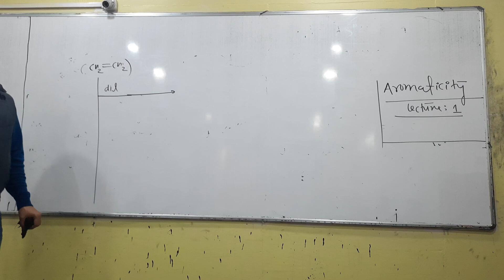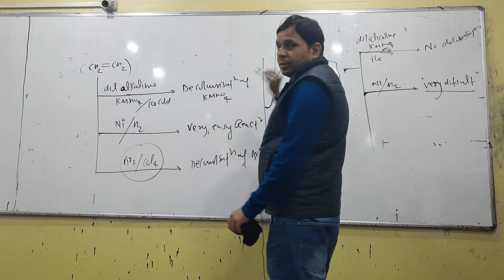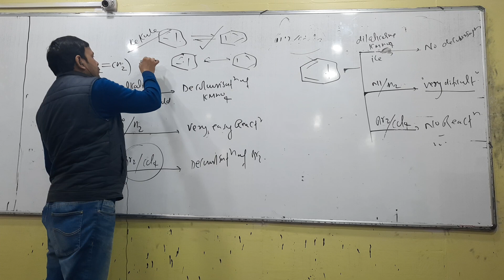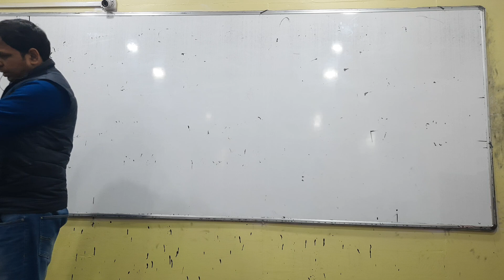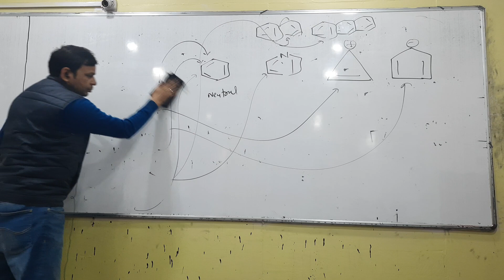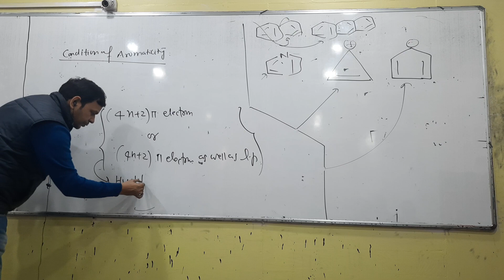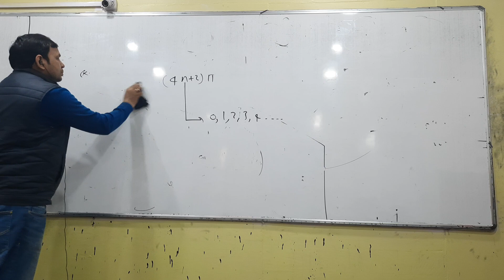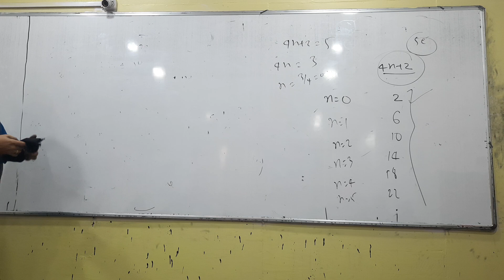AROMATICITY LEC 1 (D.B. 2021)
CHEMISTRY LEC1 D.B.